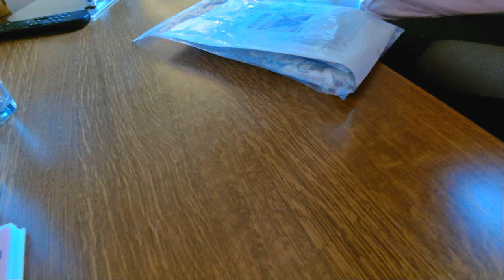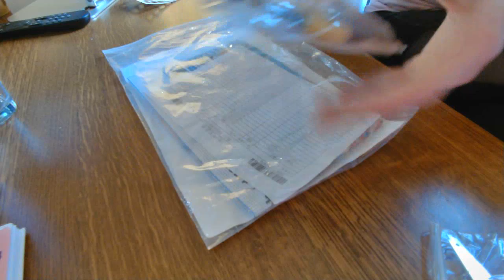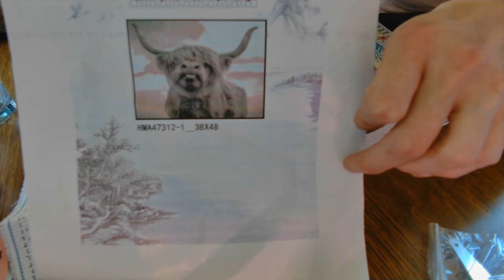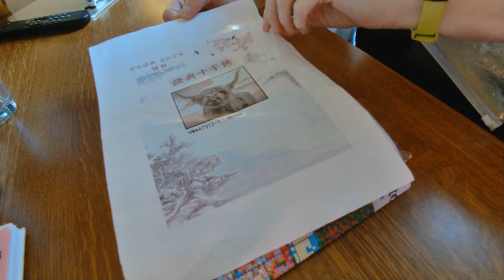Unboxing - swap - point de croix Aliexpress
point de croix gagné en swap sur Aliexpress